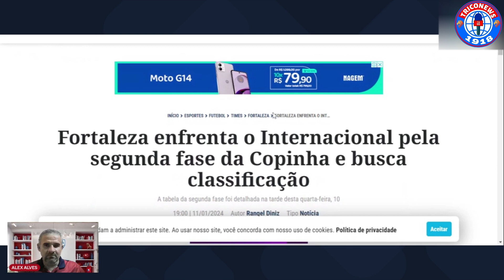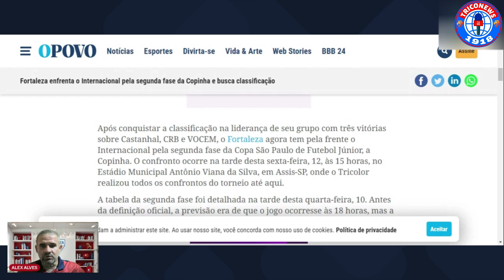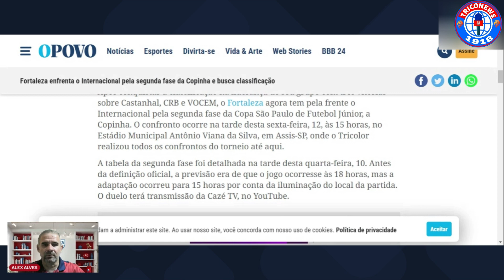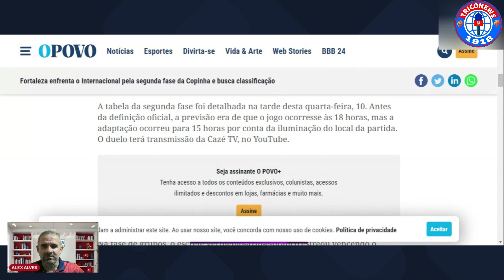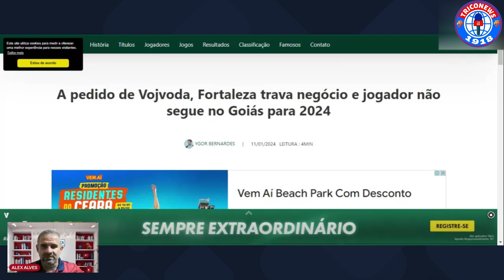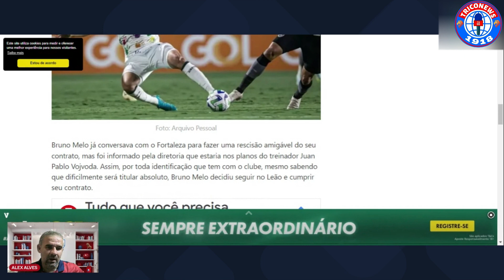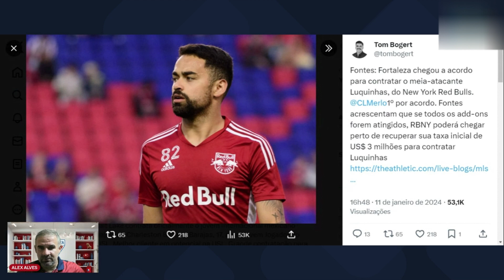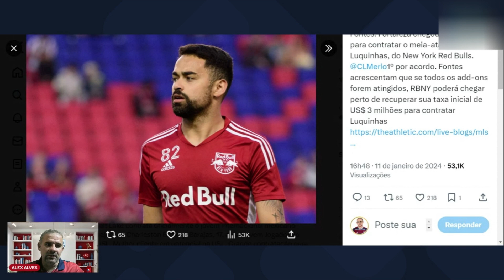FORTALEZA ANUNCIA 2º REFORÇO! BRUNO MELHO PEDIDO DE VOJVODA NO ELENCO 2024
//EQUIPAMENTOS:
Microfone Lapela Boya p/Celular e PC Profissional BY-M1
Smartphone Motorola Moto G53 5G 128GB 4GB RAM Prata
Kit Luz Contínua Softbox 50 X 70 + Tripe 2m Estúdio
Lâmpada Bulbo HP LED, 30W, Luz branca
Luminária de Mesa, Amarelo, Até 30 W
Echo Pop | compacto com som envolvente e Alexa
Mouse Gamer Logitech G203 LIGHTSYNC RGB

// LIVROS QUE EU INDICO EU INDICO:
Almanaque do Fortaleza
As coisas que você vê quando desacelera
A psicologia financeira
O homem mais rico da Babilônia

Olá! Torcedores sejam Bem vindos ao nosso canal!
Você que tem pouco tempo, mas gosta de se manter informado, trago pra você as últimas atualizações do Fortaleza Esporte Clube, serão sempre notícias quentinhas para te deixar antenado sobre tudo o que acontece com seu time preferido.
Prezamos pelo conteúdo sério e de qualidade, por isso buscamos sempre fontes seguras, notícias atualizadas e nos certificamos acerca da veracidade dos fatos para compartilhar apenas conteúdos bem conceituados aos torcedores do Fortaleza.

Quer criar transmissões ao vivo como esta?